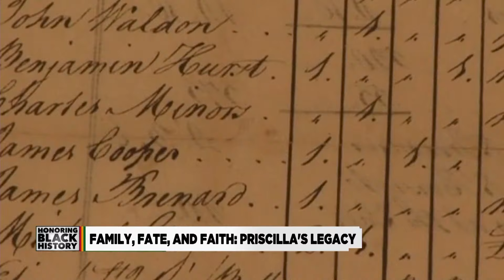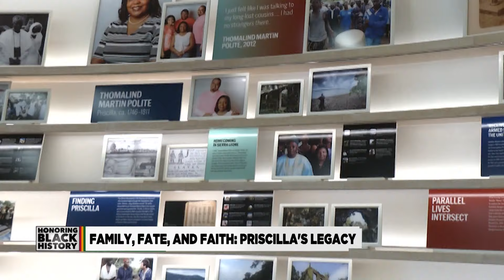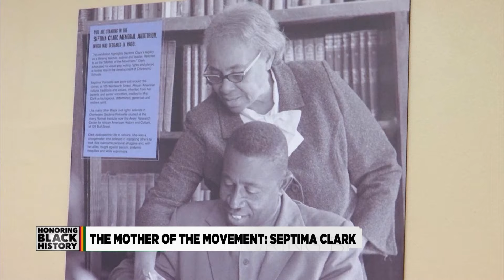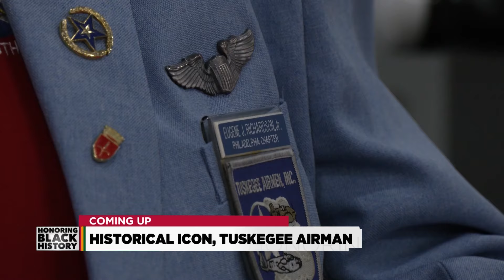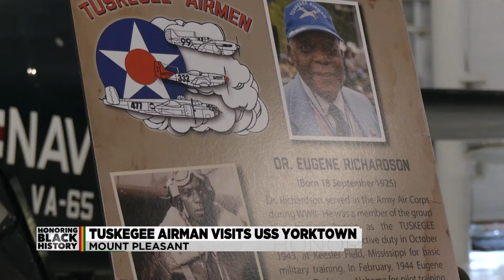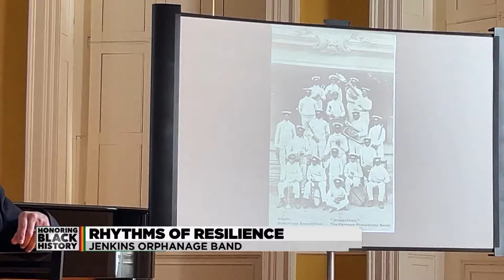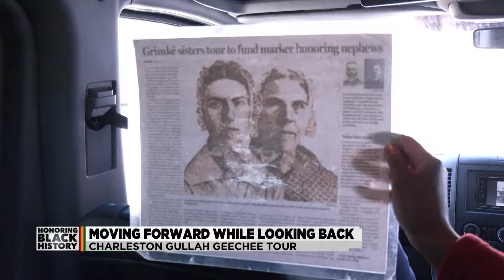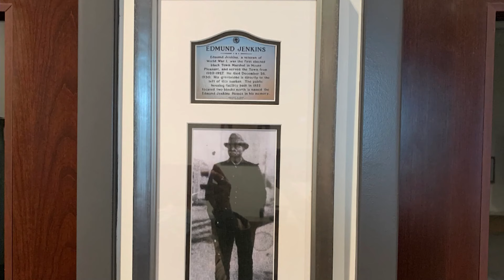Black History Month Special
News 2's Black History Month Special